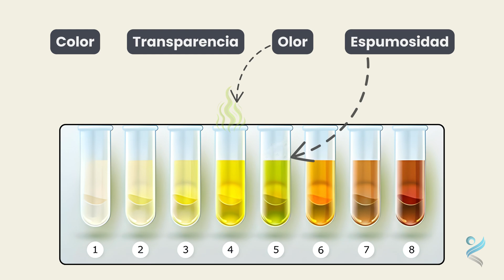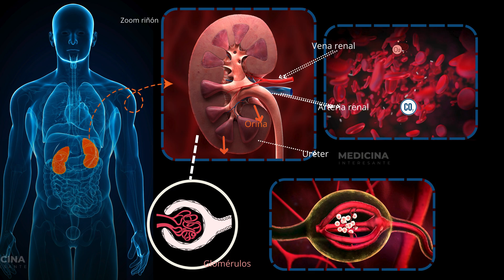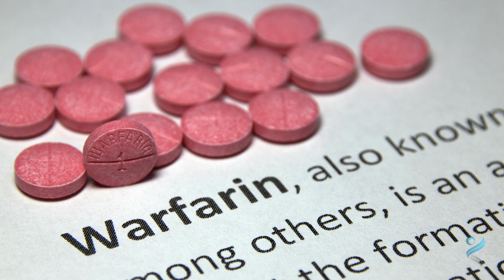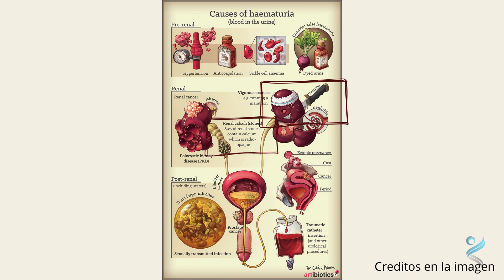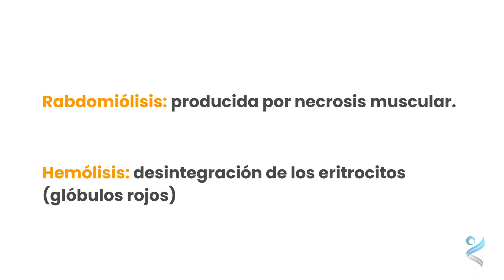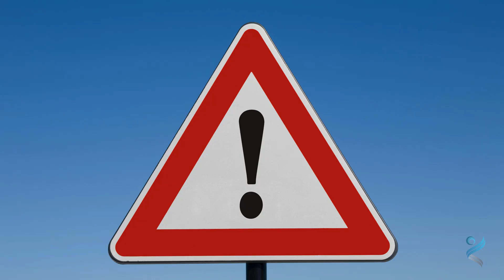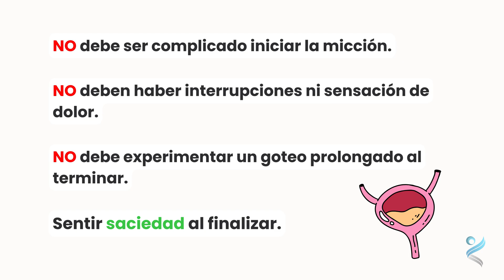¿Cómo Interpretar el Color de la Orina? Descubre su SIGNIFICADO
¿Insuficiencia renal? ¿Diabetes? La orina es una fuente de información valiosa para conocer el estado de salud de nuestro cuerpo. Pero, ¿cómo sé que mi orina es normal? ¿Cuándo debo acudir al médico? Según el color de tu orina podemos identificar problemas en los riñones, problemas en el hígado y hasta problemas en la sangre. Varias enfermedades como infecciones urinarias, cálculos en los riñones, o incluso hemorragias, debido a traumatismos, pueden ser identificados según los colores de la orina. Si te preguntas ¿Existe orina azul? Te afirmamos que sí.

En este video te mostraremos el signficado de los colores de la orina y, además, te enseñaremos a identificar otras señales de alerta a la hora de orinar que pueden ser importantes.

Capítulos:

01:34 ¿Qué significa la orina clara y abundante pareciendo agua?
02:02 ¿Qué significa la orina naranja o marrón?
02:35 ¿Qué significa la orina roja o rosada?
03:39 ¿Qué significa la orina turbia?
03:53 ¿Qué significa la orina azul verdosa (turquesa)?
04:03 ¿Qué significa la orina verde?
04:20 ¿Qué significa la orina con mucha espuma?
04:38 ¿Qué significa la orina roja o rosada?
05:04 ¿Cuándo debo ir al especialista?
05:22 Otros trastornos importantes de la micción